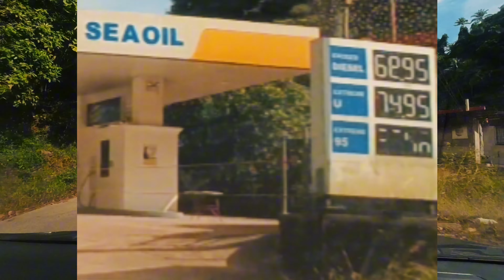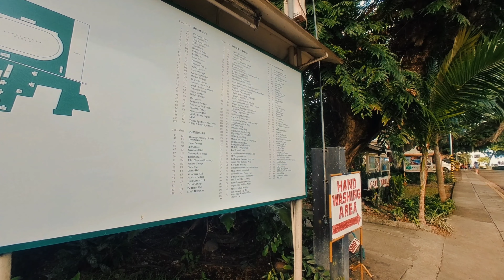tour de negros oriental